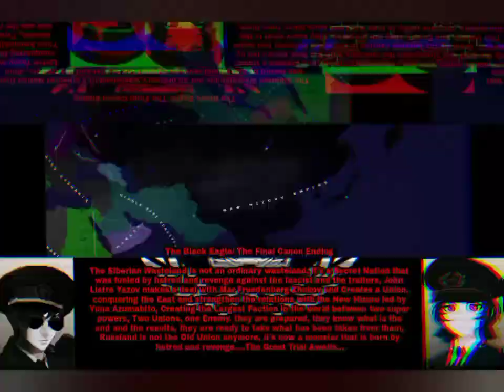TNE: Last War of Eldea "All Endings: Russia/Russland/S.M.P.F" [Lore is in the Description]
all the endings of Russland in The New Era: Last War of Eldea

The New Era: The Last War of Eldea is based in my Alternative Ending and Story in Attack on Titan and a spice of The New Order

Lore:
it all started during the Pre Marley Arc

Marley was splited into 2 Nations, a Prosperous Southern Marley led by Willy Tybur and the Radical Fascist Northern Marley Led by Ronan Fitzburg Otto

Willy Tybur's dream is to reunite with the Northern Marley peacefully while Ronan Fitzburg Otto wants to reunite Marley with blood, he wants to test the "fake" Marley their strength and the Warrior's (Titan Shifters) power against their anti-tank guns that can pierces through any titans including with hardening, firepower and tanks

Edward Kirillovich Listre, a member of the Hizuru Navy Corp was assigned to escort and serve as a guard to the Tybur family, making the Southern Marley's diplomatic relationship with the Hizuru stable and strengthen, Edward fell inloved with Lara Tybur, Willy Tybur's Sister, but. Ronan Fitzburg Otto makes a contract with Willy that he will marry Lara Tybur as an Exchange for Reunification, Edward and Lara heard the news as Lara Hated it because of the Radical Fascist state of Ronan's Marley, pure Marleyans only lived there and all Eldeans are being discriminated and tortured, treating them like animals

Edward by chance heard Lara's reason of why she hates Ronan, he has a vision that awaited him, he figuring out of what Willy Tybur's Marley is missing something...Willy Tybur's Marley still has a problem with discrimination, Willy Tybur wants equality of races, respecting everyone, working together as one, and that's how Edward has strucked a Gold Mine "Edwardian Socialism"
The Art of Equality on Social Class of races and people, The Art of the Workers and the Art of the Working Class

Edward explains it all to Willy Tybur as he was so amazed that he welcomes him and make him becoming a member of his cabinet, Southern Marley is now planning for All Workers to Unite as one, equality to all races

Lara Tybur is fond with Edward as his beliefs are spread across Southern Marley, She developed a strong feelings to Edward, she told everything that she is an Eldean and Her family is Eldean also, She explained also that she doesn't want to marry Ronan because he is a Marleyan, Radical Fascist and a racist...Edward proposed to her and she accepts his proposal of marriage

Ronan heard this and he is outraged, demanding Edward to stay away from Lara, Willy Tybur steps in as he is no longer afraid of the North, Ronan still has rights to arrest or send Edward to Exile because it is in the Contract that they have signed, Edward was arrested for 5 months and was exiled for 2 Years in Russland, a land full of peasants, Eldeans, Innocent politicians and Marleyans that considered as a traitor of the Fatherland

Edward saw this as an opportunity to earn the people's trust and promising freedom for everyone, thus creating a Nation that is strong with the new Ideology of Edwardism

The Northern Marley is now called as Germania and Southern Marley proclaimed that they are the New Marley

Edward keeps spreading his ideology from Eastern Russland to the West, One of the German Lieutenant, Mar Jenil Fruedenberg was assigned to execute the "revolutionaries" from the Russland, he followed the orders but instead of execute them, he would gladly using his army as the "Revolutionaries" Grand Army because
Mar Jenil was being discriminated being a failed Leader and a soft man, Edward honoured him with respect as Mar Jenil makes him his Marshal

"Russland is now ours, with the German Army of Mar Jenil  that we, the People of the new Nation, proclaimed our existence in the name of the Soviet Mutiny Partisan Federation!" -Edward Kirillovich Listre

news spread across the world, Ronan was furious as they are prepared for the invasion, Marley and Hizuru will be allied with The S.M.P.F,  a new war broke out, and it's called"The Great War"

timestamps:
0:03 Pre-Canon Ending/ Great Ending (Edward Kirillovich Listre's SMPF)
0:24 Half Canon Ending/ Bad Ending (Collapsed Authority of S.M.P.F)
0:43 Canon Ending/ The Split Ending (Operation Split Has been predicted
1:07 Democracy Ending (Leo Kaito's Russland Federative Republic)
1:19 Mantel of the Old Union Ending (Tales Charleston's SMP National Liberation Frontier League)
1:34  U L T R A V I S I O N A R Y Socialism Ending (Vince Raihan's Russland Science Republic)
2:02 The People and the Red Army's Marshal Ending (Mar Jenil Fruedenberg Zhukov's Union Soviet Revolutionary Front)
2:31  Big Chungus Wholesome Union Ending (Zephyr Valeriana/Valery Sablin's Union Soviet Socialist Republic)
3:00  The United States of the Goat Union Ending (Jiron Thompson's United Goat Union)
3:33 The Militarian Edwardist Ending/ August Coup Failed (John Listre's Soviet National Defense Republic)
4:06 The Black Eagle/Final Canon Ending (John Listre Yazov's S.M.P National Reclamation Government)